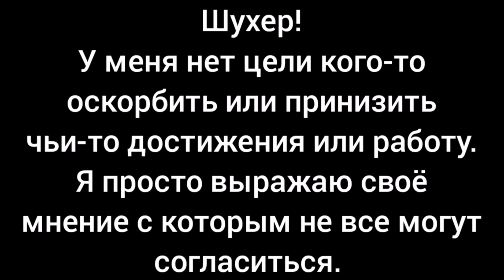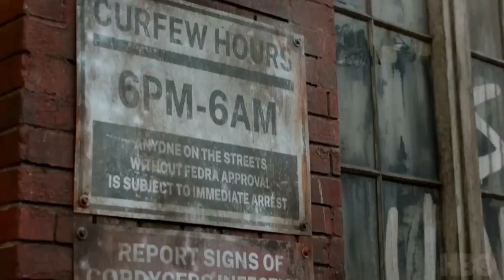Одни из нас. Всего лишь мнение.